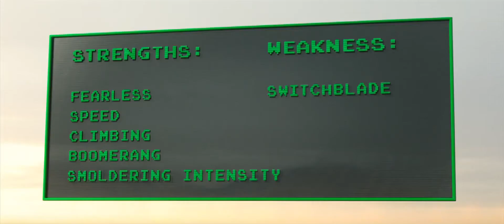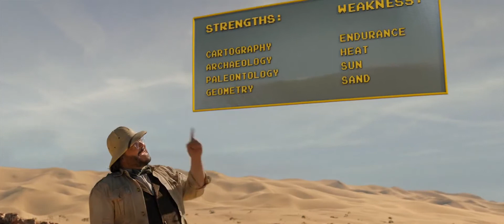jumanji 3 fortalezas